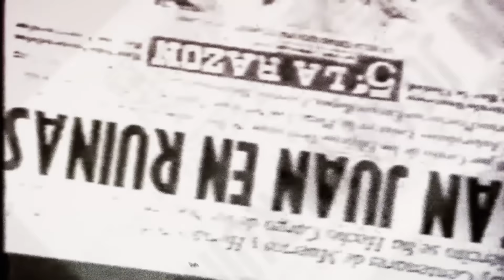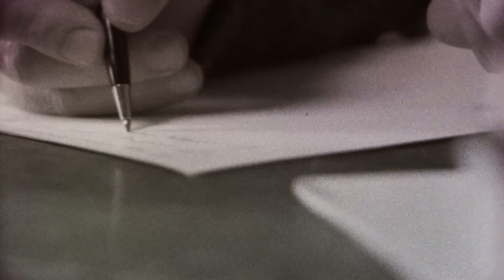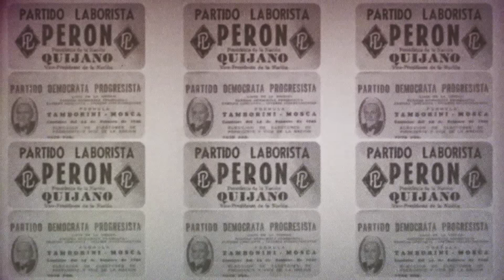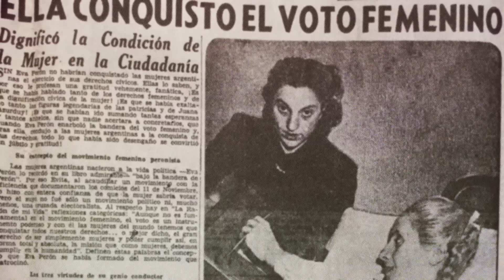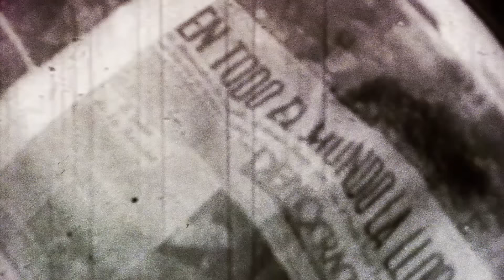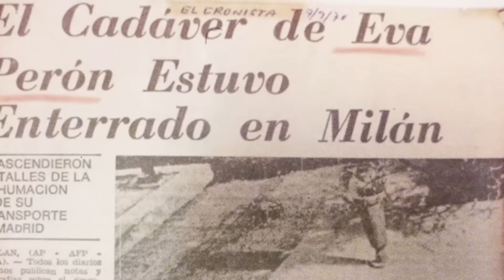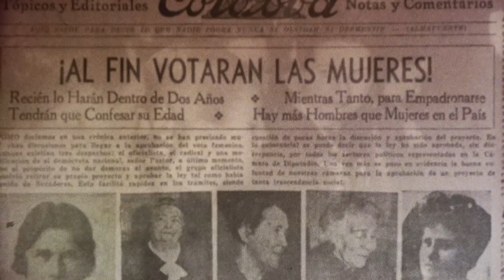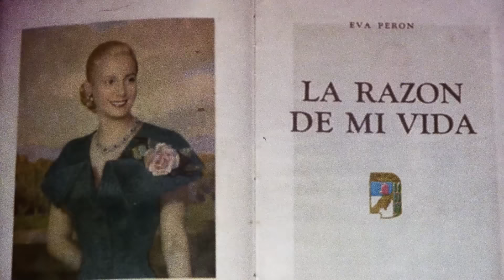El día que murió EVITA - Todo sobre EVA DUARTE de PERÓN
¿Cómo fueron los años de Eva Perón como actriz y de qué manera llegó a la política? ¿Es cierto que el voto femenino en Argentina fue posible gracias a ella? ¿Su funeral fue uno de los más concurridos y extensos de la historia? ¿Cómo fue que se ganó el apoyo popular? ¿Por qué su cadáver fue posteriormente secuestrado y permaneció desaparecido durante años?

Guión: Wolfy
Edición: Gonzalo Navas
Coordinador @MatiasOniria